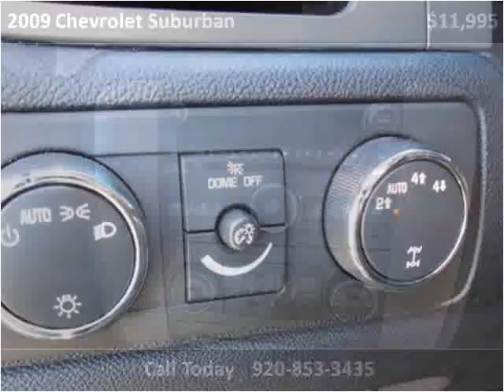2009 Chevrolet Suburban Used Cars Hilbert WI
This 2009 Chevrolet Suburban is available from Mirsberger Sales and Service.